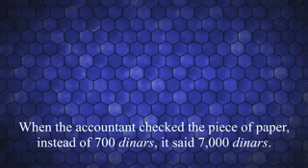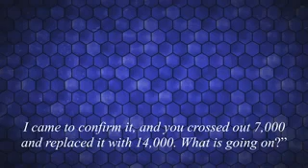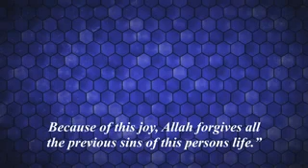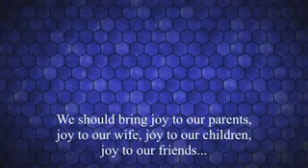Best Islamic massages